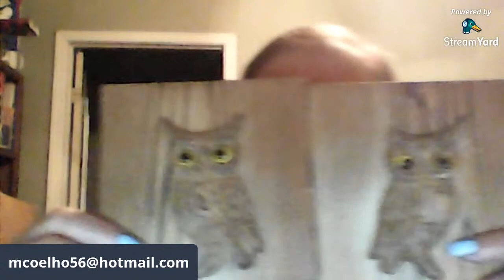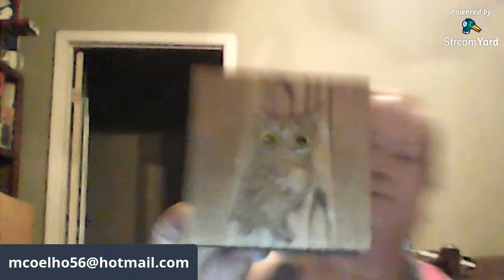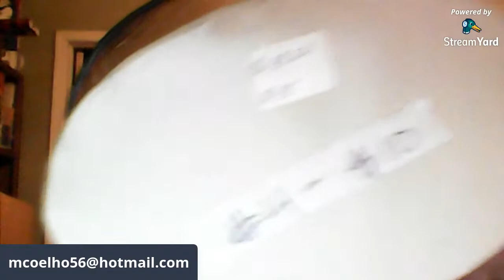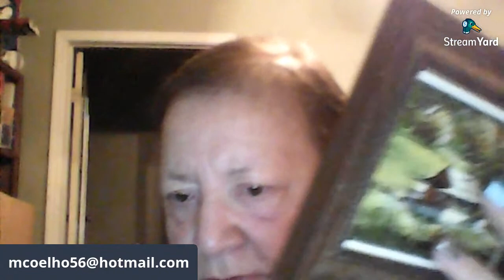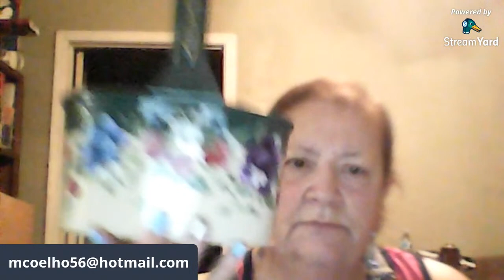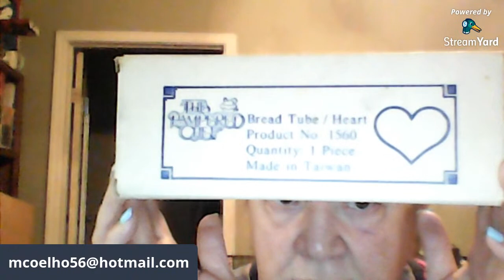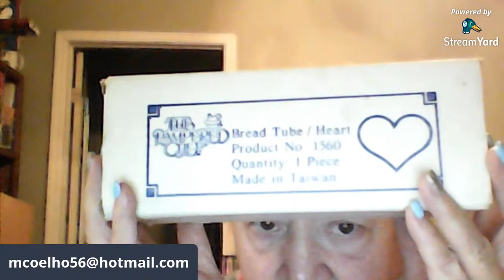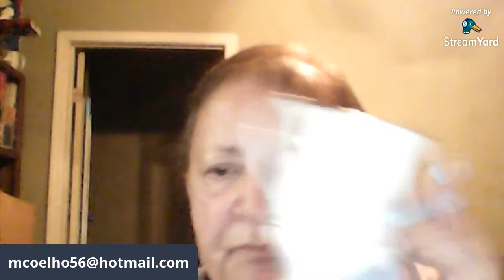MIDWEEK LIVE SALE 3/31/2021 7:30 PACIFC / 10:30 EASTERN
A MIX OF ITEMS...